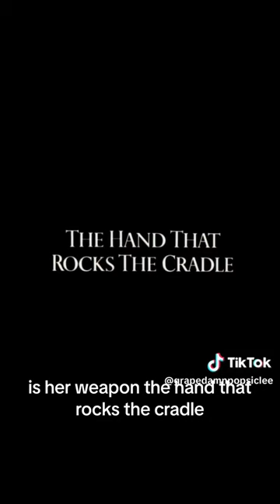the Hand that Rocks the Cradle trailer